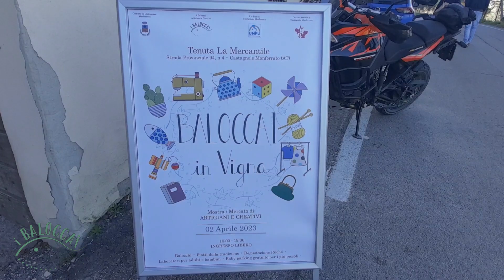Baloccai in Vigna 02 Apr 2023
Event: Baloccai in Vigna 2023
Place: Castagnole Monferrato, Italy